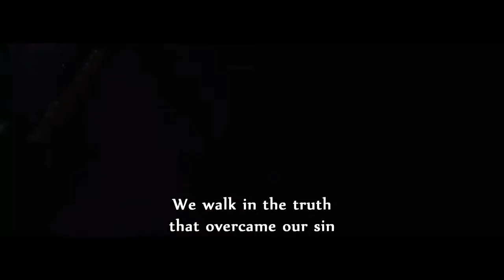Yours Forever - Hillsong United - Live in Miami - with subtitles/lyrics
Hillsong United - Yours Forever
Welcome to the Aftermath - Live in Miami DVD
Available at hillsongmusic.com and on iTunes

VERSE 1:
Say His Name within the darkest hour
And see His light illuminate our path
The road is narrow but our gaze is set
On the love of Christ 'til the very end

VERSE 2:
We walk in the truth that overcame our sin
Leaving our past and how we once had lived
Giving our lives to see
Your Name made known
'Cause the love of Christ is what the world needs most

PRE CHORUS :
So Lord
Lead us in the ways of Your love
To lead a broken world to Your cross

CHORUS:
We are Yours forever
Our lives won't be the same
Yours forever our eyes won't turn away
Yours forever

VERSE 3:
We sing Your praises 'til our lungs give out
To the hope of the world
The One who gave us life
'Cause the love of Christ is
What the world needs most

BRIDGE:
We're living in the One who gave
His life to see our sin erased
We know
We know
Our hope is never gonna fade away